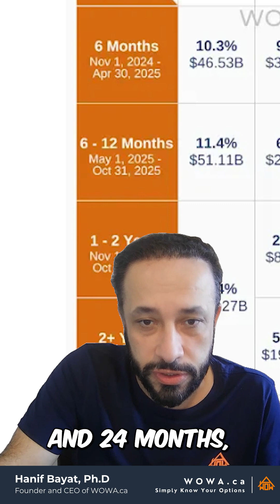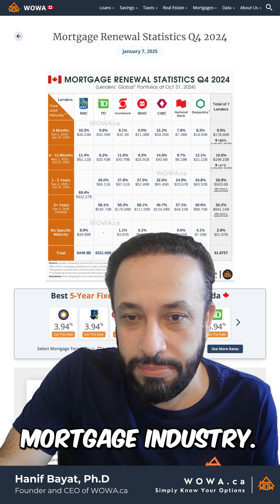WOWA | Canada Mortgage Renewals Statistics 2025 & 2026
Mortgage renewals in Canada are projected to rise sharply in 2025 and 2026, with increases of approximately 57% and 109%, respectively, compared to 2024.

Mortgage Portfolio Overview:
We analyzed the portfolios of seven major Canadian lenders: RBC, TD, Scotiabank, BMO, CIBC, National Bank, and Desjardins, with a combined global portfolio of $1.88T. Of this, 88% ($1.65T) comprises Canadian residential mortgages. These seven lenders account for over 80% of all mortgages in Canada.

Mortgage Renewal Projections: Here’s the breakdown for the next two years:

🔹 Nov. 2024 – Apr. 2025: 9.5% of $1.88T (~1.58% per month)
🔹 May 2025 – Oct. 2025: 10.6% (~1.77% per month)
🔹 Nov. 2025 – Oct. 2026: 26.9% (~2.24% per month)